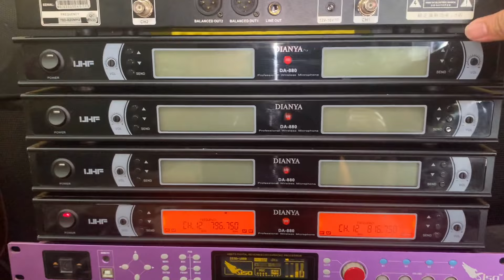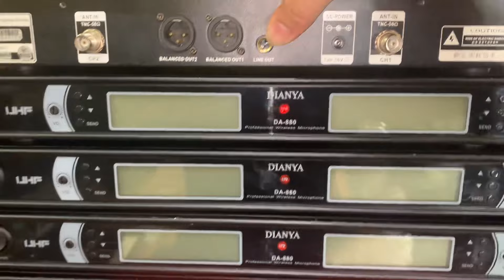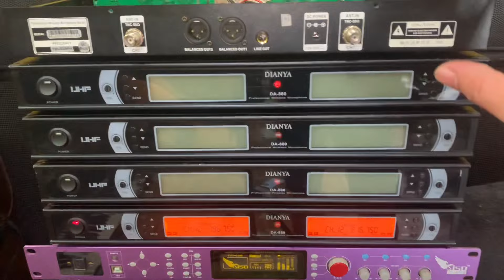🔴 Míc Chuyên Nghiệp DiANYA DA-880 Sóng Quá Khủng - Có Tự Ngắt | quân audio ☎️ 0982.83.86.95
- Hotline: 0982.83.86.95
________Quân Audio__________
- Cung cấp và lắp đặt thiết bị âm thanh chuyên nghiệp: